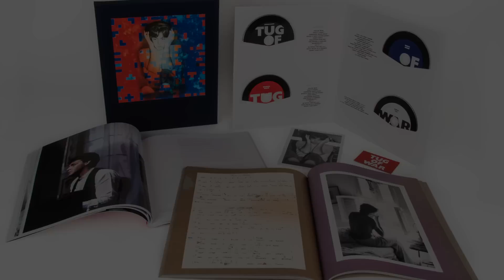Paul McCartney: Tug of War (Deluxe Edition DVD teaser)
GET 'TUG OF WAR':
MPL and the Concord Music Group are proud to announce two more landmark instalments in the multiple GRAMMY-winning Paul McCartney Archive Collection.

On 2nd October, 2015, Paul’s early ‘80s back-to-back classics 'Tug of War' and 'Pipes of Peace' will receive lavish multiple configuration reissue treatment including exclusive 2015 remixes of both the entire 'Tug of War' album and the 'Pipes of Peace' classic collaboration with Michael Jackson 'Say Say Say,' a treasure trove of previously unreleased tracks and never before seen video, and much more.

Released in 1982, 'Tug of War' was Paul’s first album following the break-up of Wings and his third solo LP overall. Hailed upon its release as “exquisitely crafted” by The New York Times and a “masterpiece” by Rolling Stone, 'Tug of War' went to #1 in no less than nine countries. 'Tug of War' yielded such classic tracks as Paul’s #1 duet with Stevie Wonder 'Ebony and Ivory,' the top 10 single 'Take It Away,' and of course 'Here Today,' the conversation Paul never had with the late John Lennon that remains a staple of Paul’s live set to this day.

As with the GRAMMY-winning 'Band on the Run' and 'Wings Over America' Archive editions, Paul personally supervised all aspects of these releases and their various formats, which include:

'Tug of War' will be issued as a 2-CD Special Edition comprised of the 2015 remix of the entire album, plus a second disc of bonus audio featuring eight previously unreleased demos of both album tracks and outtakes 'Stop, You Don’t Know Where She Came From' and 'Something That Didn’t Happen,' as well as demo and solo versions of 'Ebony and Ivory' and more.

The 'Tug Of War' 3-CD/1-DVD Deluxe Edition adds the original 1982 album mix and a DVD featuring original music videos for the album’s singles and the brand new 18-minute documentary 'Fly TIA—Behind The Scenes on Take It Away' featuring previously unseen archival footage.

In keeping with the award-winning Paul McCartney Archive Collection standards, the 'Tug of War' Deluxe Edition will include a 112-page essay book and 64-page scrapbook, while the strictly limited run of 1000 Super Deluxe sets will arrive in a limited edition acrylic slipcase with five hand numbered prints of images from the Linda McCartney archive.

Both albums and their companion bonus audio discs will also be released as 2-LP 180-gram audiophile vinyl editions complete with gatefold sleeves and download cards. The newly remixed and mastered 'Tug of War' and remastered 'Pipes of Peace' will also receive standard and Hi Res digital releases, as well deluxe digital and Hi Res releases featuring all bonus audio.

'Tug of War' and 'Pipes of Peace' are the newest instalments in the acclaimed and ongoing Paul McCartney Archive Collection. The inaugural release in the series, the Deluxe Edition of Paul McCartney and Wings’ 1973 milestone 'Band on the Run', won the 2010 GRAMMY Award for Best Historical Album, while the Deluxe Edition Box Set of the 1976 classic live collection 'Wings Over America' took the 2013 GRAMMY for Best Boxed or Special Limited Edition Package.

Previous releases in this ambitious reissue program encompassing 41 years of timeless material from the most successful songwriter and recording artist of all time include solo works 'McCartney' and 'McCartney II', Paul and Linda McCartney’s 'RAM', and Wings’ 'Venus and Mars' and 'At The Speed Of Sound'.